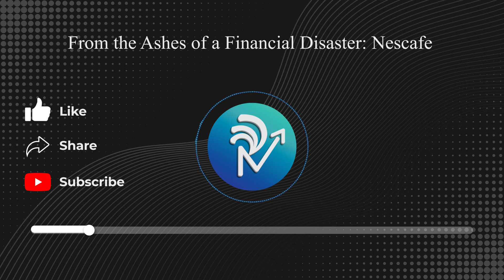Brazil's Crazy Request to Nescafe Saved It! // Business Case Study //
Here's how a stock market crash gave birth to your favourite morning coffee, and in return, saved Brazil!

Get one deeply researched business news every day on your WhatsApp. We keep it simple and crisp